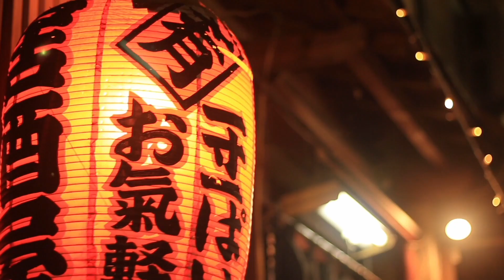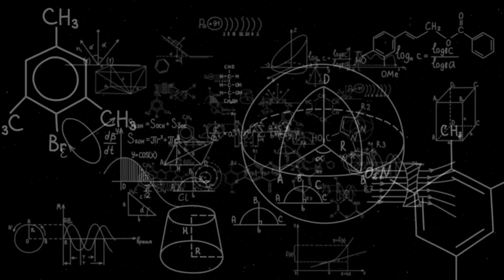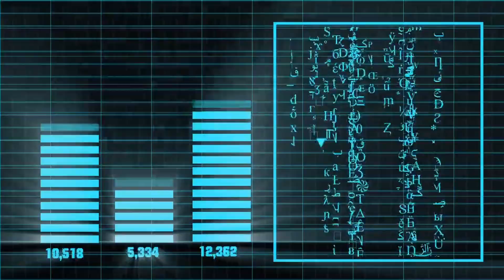Are we living in a simulation?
Ever wonder if you are living in a simulation? Are we biological or just a sophisticated computer program that has achieved sentience? Is it like the matrix or perhaps something harder to detect or break out of? What would it take to find out if we are living computer code?

0:00 Intro
0:40 History
1:13 Why?
1:50 How?
3:12 Conclusion